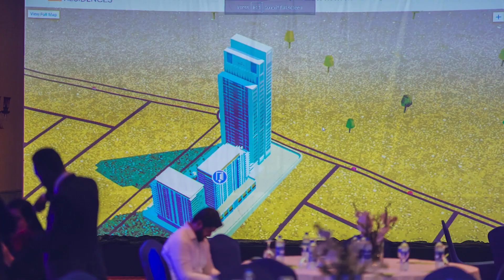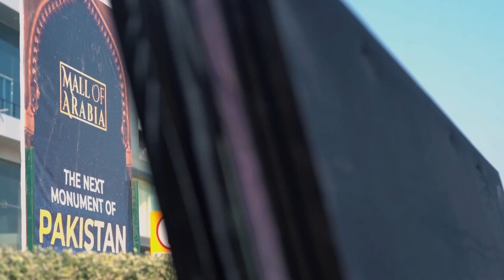Graana REcap 2021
A year of REvolutionising the RE sector of Pakistan!